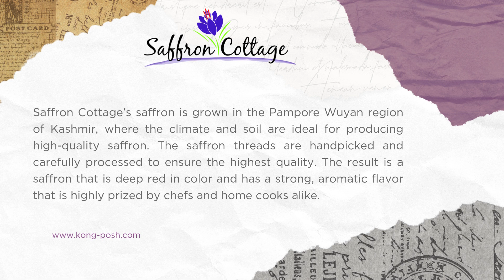Where do you get the best saffron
Saffron is one of the most highly prized and sought-after spices in the world. Its unique flavor, aroma, and vibrant color make it a favorite among chefs and home cooks alike. However, not all saffron is created equal. If you are looking for the best saffron, you need to know where to look. One of the most highly recommended places to get the best saffron is Saffron Cottage.

Located at No.16-G & 16-1, Jalan Apollo CH U5/CH, Bandar Pinggiran Subang, Sek U5, 40150 Shah Alam, Selangor, Saffron Cottage is a family-owned business that has been producing the finest Kashmiri saffron for seven generations. The founder, Dr. Bilal Ahmad Bhat, comes from a long line of Kashmiri saffron growers and has a deep understanding of the cultivation and processing of this precious spice.

Saffron Cottage's saffron is grown in the Pampore Wuyan region of Kashmir, where the climate and soil are ideal for producing high-quality saffron. The saffron threads are handpicked and carefully processed to ensure the highest quality. The result is a saffron that is deep red in color and has a strong, aromatic flavor that is highly prized by chefs and home cooks alike.
Saffron Cottage offers a range of saffron products, including whole saffron threads, ground saffron, and saffron-infused products like tea and honey.

They also provide a wide range of packaging options to suit your needs, whether you are a home cook or a professional chef. Their saffron products are known for their high quality, and they have gained a reputation as one of the best saffron producers in Malaysia.

When it comes to buying saffron, quality is key. Many vendors sell low-quality saffron that has been adulterated with other substances. This can be harmful to your health and can also affect the flavor and aroma of your dishes. At Saffron Cottage, you can be assured that you are getting the highest quality saffron that is free from any additives or impurities.

In conclusion, if you are looking for the best saffron, Saffron Cottage is the place to go. Their saffron products are of the highest quality and are highly sought-after by chefs and home cooks alike. The founder, Dr. Bilal Ahmad Bhat, comes from a long line of Kashmiri saffron growers and has a deep understanding of the cultivation and processing of this precious spice. So, next time you are in the market for saffron, head to Saffron Cottage for the best quality saffron that money can buy